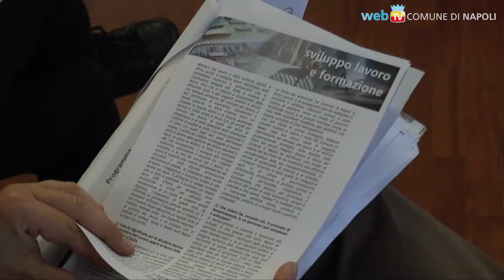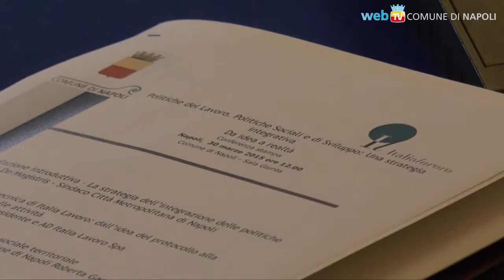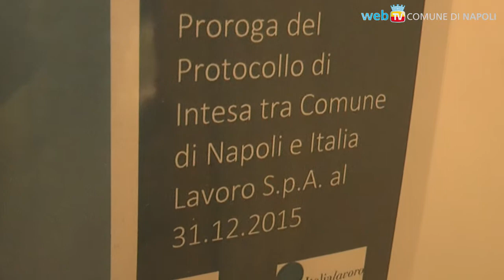Il Comune come intermediatore per l'occupazione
Primo in Italia a sottoscrivere un Protocollo di assistenza con Italia Lavoro, il Comune di Napoli attraverso gli U.R.P. delle municipalità interviene su Lavoro, Sviluppo e Welfare.